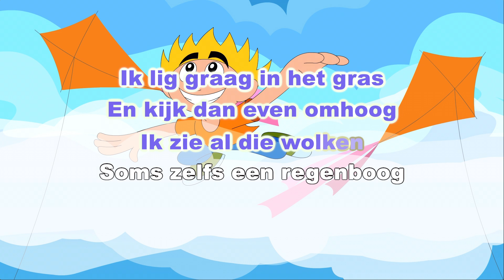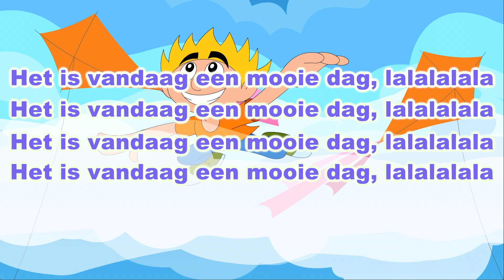VLIEGERLIED | Kinderliedjes | Karaoke | Minidisco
Zing mee met de karaoke van het kinderliedje: Vliegerlied. En ik vlieg, vlieg, vlieg als een vlieger
Ben zo sterk, sterk, sterk als een tijger. Het is vandaag een mooie dag, lalalalala… Nederlandse versie van het populaire liedje Fliegerlied - So Ein Schöner Tag
Kijkwijzer: AL

TEKST VLIEGERLIED
Ik lig graag in het gras
En kijk dan even omhoog
Ik zie al die wolken
Soms zelfs een regenboog

Er vliegt een vlieger voorbij
En ik roep naar omhoog (Hallo vlieger!)
Sla je vleugels maar uit
Dan vliegen wij ook!

En ik vlieg, vlieg, vlieg als een vlieger
Ben zo sterk, sterk, sterk als een tijger
En zo groot, groot, groot als een giraffe, zo hoog, wohoho
En ik spring, spring, spring als een kangaroe
Zwem, zwem, zwem, ik kom naar je toe
En ik neem, neem, neem je bij de hand
Als het mag, en ik lach

Het is vandaag een mooie dag, lalalalala